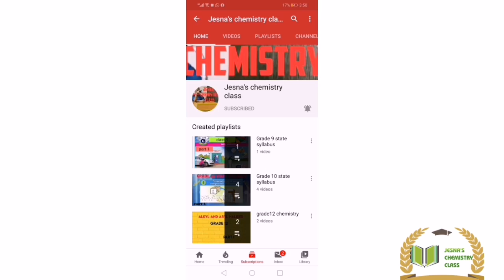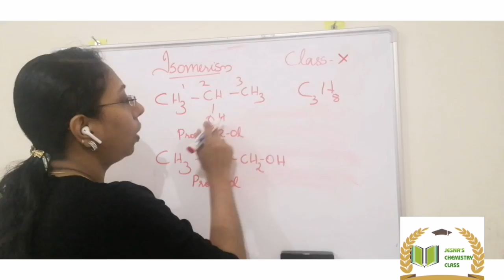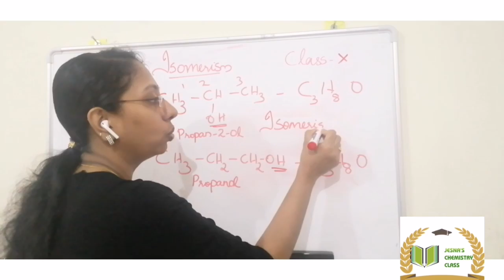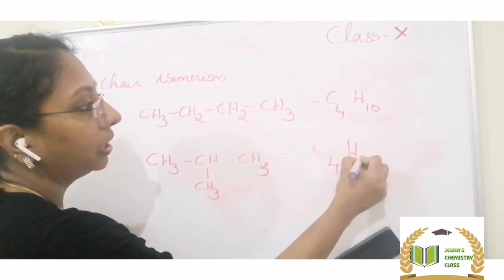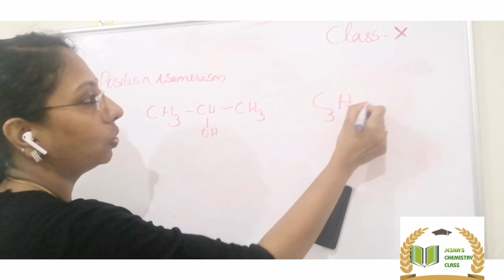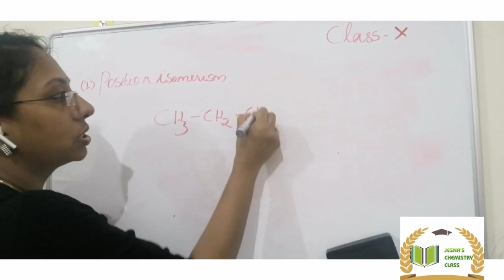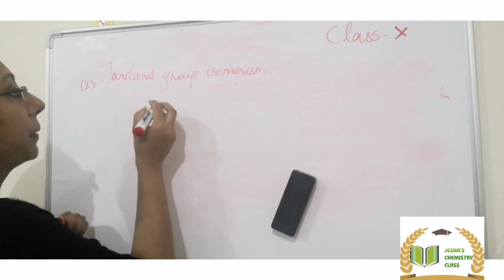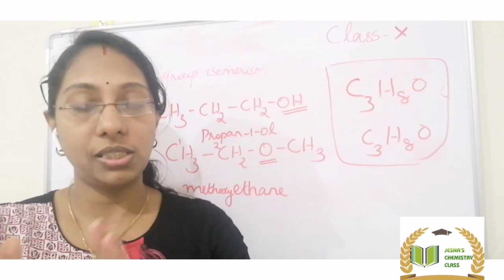10 CBSE and SSLC TOPIC#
ISOMERISM
POSITION ISOMERISM
CHAIN ISOMERISM
FUNCTIONAL GROUP ISOMERISM